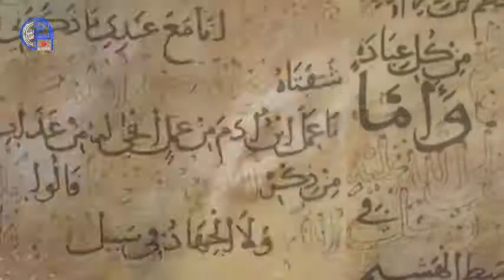وفاة ابي عامر عبد الرحمن بن محمد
برنامج تاريخي يتحدث عن الشخصيات التاريخية والفنية وحياتها وأهم الانجازات التي قامو بها وتاريخ وفاتها